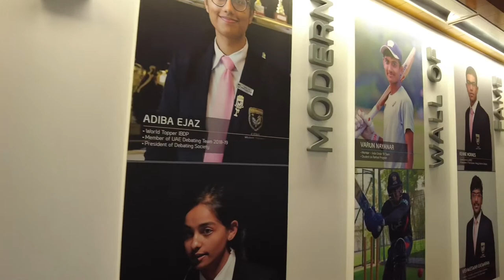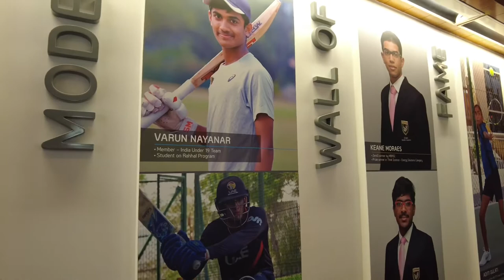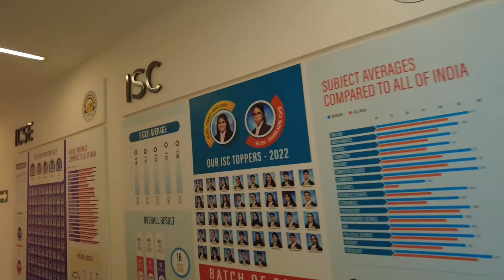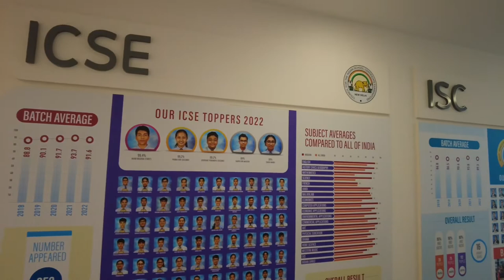GEMS MODERN ACADEMY SCHOOL | DUBAI | GMA | GEMS GROUP | UAE